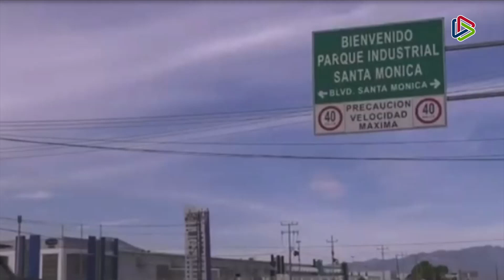Cerca del 85% de los problemas laborales se solucionan por la vía de conciliación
Coahuila | Alrededor del 85% de los conflictos laborales que se presentan en el estado son resueltos por la vía de conciliación, así lo informó el Magistrado Presidente del Poder Judicial, Miguel Felipe Mery Ayup.